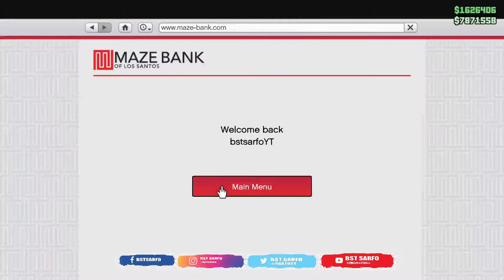GTA Online - Big Con $2,585,000 Max Take (Elite Challenge Completed) With Random only [2 Players]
Big Con $2,585,000 Max Take (Elite Challenge Completed) With Random only [2 Players]